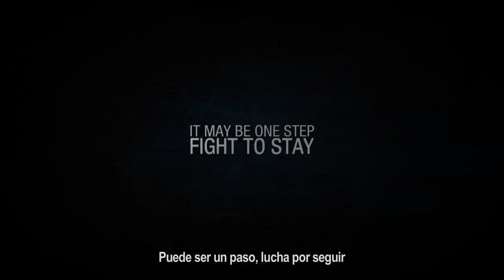Fight to stay TRAILER / Frankie Jazz